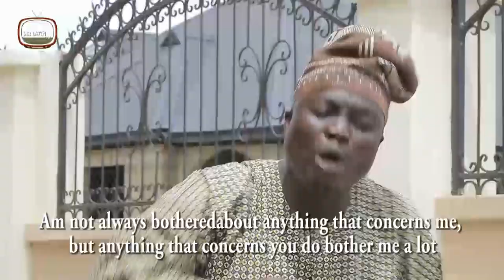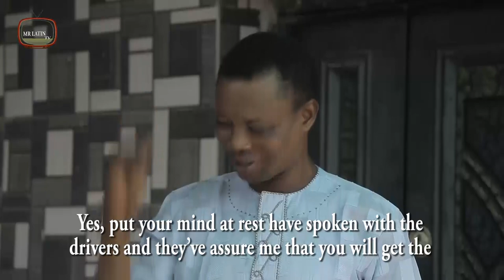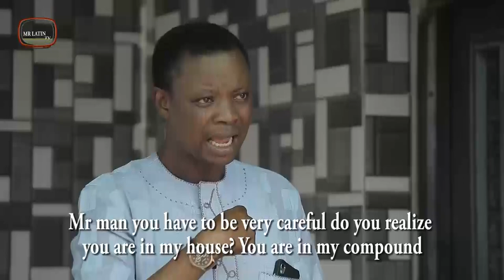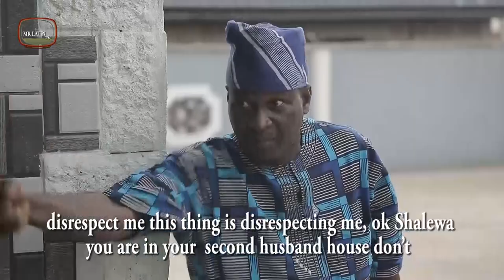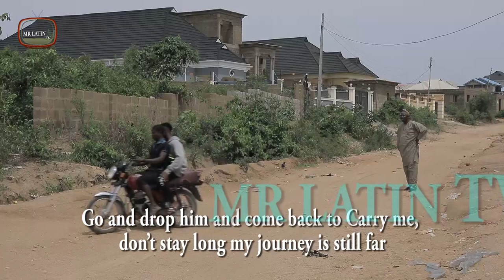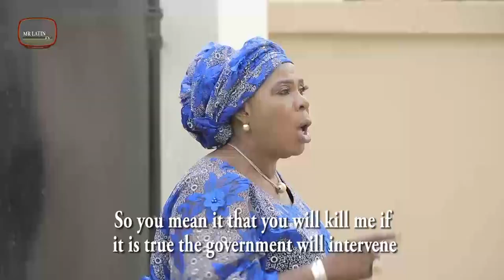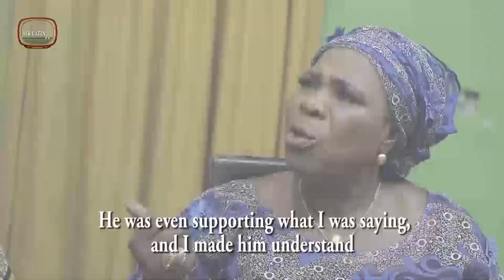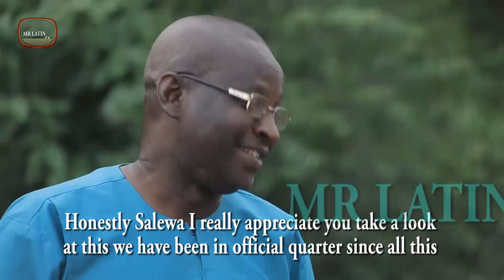MR LATIN/TALONGBEMU EPISODE 7. 2021 COMEDY SERIES ....EERU EKE [CONCLUDING PART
EERU EKE is the story of a friend who is trying hard to destroy the home of his closest friend for no just reason